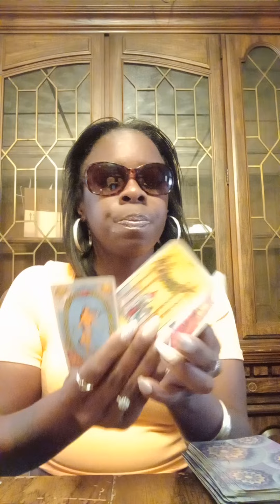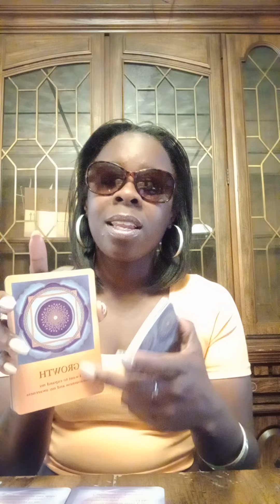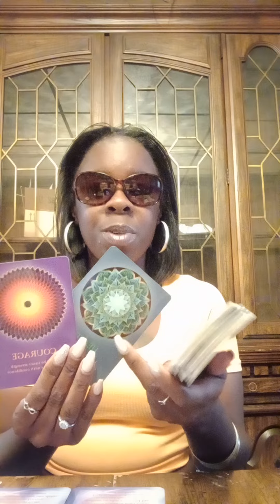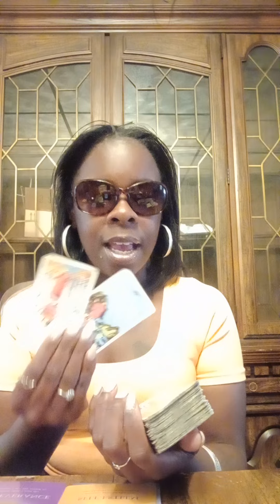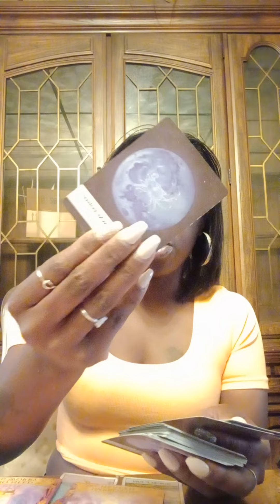Scorpio ♏ what makes you happy? go for it? are you holding back something you need to say??